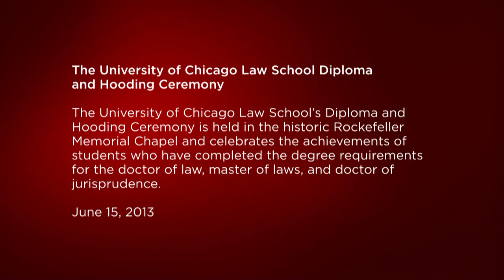2013 University of Chicago Law School Diploma and Hooding Ceremony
The University of Chicago Law School's Diploma and Hooding Ceremony is held in the historic Rockefeller Memorial Chapel and celebrates the achievements of students who have completed the degree requirements for the doctor of law, master of laws, and doctor of jurisprudence. This annual event brings together Law School faculty, staff, students, family, and friends from across the globe. Speakers include Saul Levmore, the William B. Graham Distinguished Service Professor of Law, and Steven Koch, JD'82, MBA'82, recipient of the Law School's Distinguished Alumnus Award.